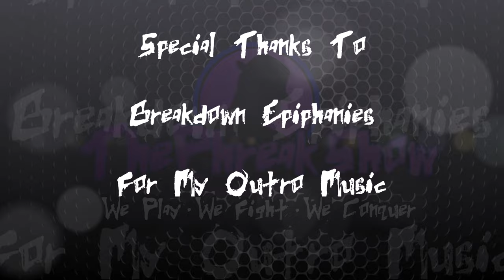First Look - Pixel Heroes Byte & Magic - Not Your Normal Underwear!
I grabbed this game several years ago, played around with it for a few hours and enjoyed my time.  I always wanted to cover it on the channel, and now is that time!  Enjoy the madness and my somewhat, horrible efforts!